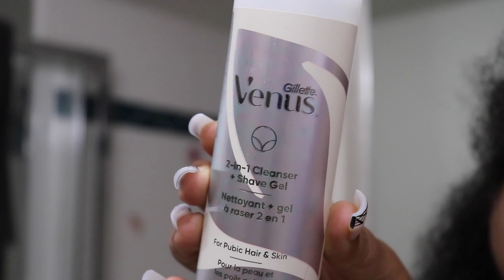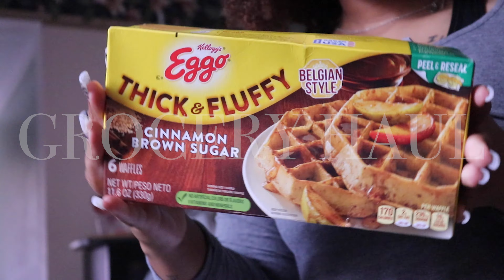Fall 2023 Morning Routine🍂✨| cooking breakfast, gym girls, everything shower routine, more+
Hey Pimps and Simps 💕

🍂Time Stamps:
00:00 - Morning Breakfast🫡
00:24 - Back on the Gym GRIND
00:48 - Car Struggles
01:05 - Beef with Bari
02:10 - Everything Shower Routine
03:41 - Grocery Shopping
05:16 - Grocery Haul
05:29 - HOT GIRL WALK

FAQ:
♻️Age: 24
♍️Zodiac: VIRGO STAN
📍Currently Experiencing: DFW, Texas
🔒Born & Raised: Fort Worth, Texas

✨TAGS✨